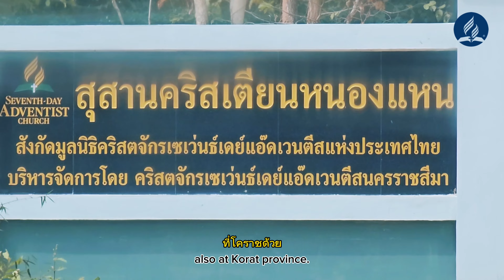สุสานคริสเตียนหนองแหน - ปัญหาที่รอการแก้ไข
โครงการปรับปรุงสุสานคริสเตียนหนองแหน จ. นครราชสีมา
409/4 ถ.เดชอุดม ซอย6 ต.ในเมือง อ.เมือง จ.นครราชสีมา 30000

รายงานความคืบหน้าโครงการปรับปรุงสุสานคริสเตียนหนองแหน ศจ. จิราภาส ได้รายงานถึงความจำเป็นในการทำรั้วหรือกำแพงรอบสุสานฯ เนื่องจากมีรถบรรทุกขับผ่านบริเวณสุสานฯ และในฤดูฝนมักมีน้ำท่วมไหลหลากนำดินทรายเข้ามาในบริเวณสุสานฯ ทำให้บริเวณพื้นที่และหลุมผู้วายชนม์ตื้นเขิน ขณะนี้ได้ทำการก่อสร้างแล้วในส่วนบริเวณประตูด้านหน้า และด้านหลังของสุสาน ซึ่งยังเหลือด้านข้าง ที่น้ำท่วมไหลพัดทรายเข้ามาอยู่ ทาง ศจ. จิราภาส ได้บอกถึงภาระใจที่จะดำเนินการในส่วนที่เหลือ และได้ขออนุญาตเรี่ยไรจากสำนักงานมิชชั่น และได้งบประมาณช่วยเหลือจากสำนักงานมิชชั่น ตามที่ได้ดำเนินการแล้วเสร็จไปแล้วนั้น อย่างไรก็ตาม เพื่อดำเนินการในส่วนที่เหลือ ศจ. จิราภาส แจ้งว่ามีการประเมินราคาแล้วอยู่ที่ประมาณ 3 แสนบาท หากท่านใดมีภาระใจที่จะถวายทรัพย์ร่วมช่วยการปรับปรุงสุสานคริสเตียนหนองแหน สามารถติดต่อสอบถามตามข้อมูลเพิ่มเติมได้ที่ผู้รับผิดชอบโครงการ หรือทางสำนักงานมิชชั่น